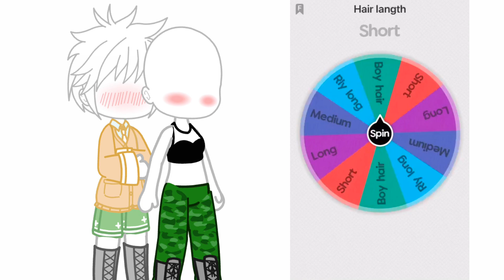Making couple ocs